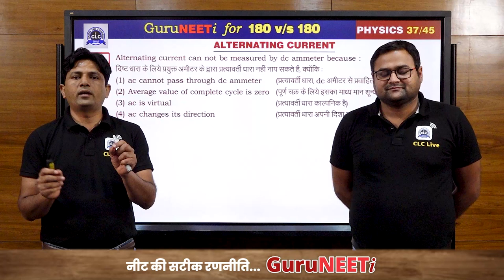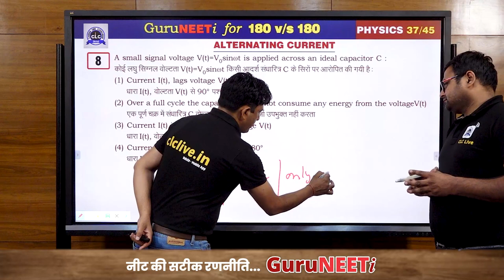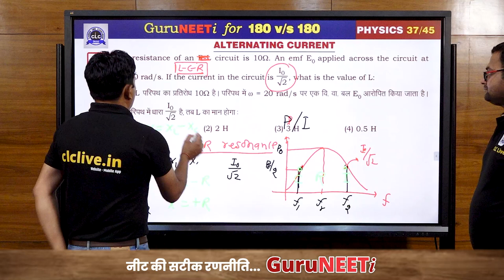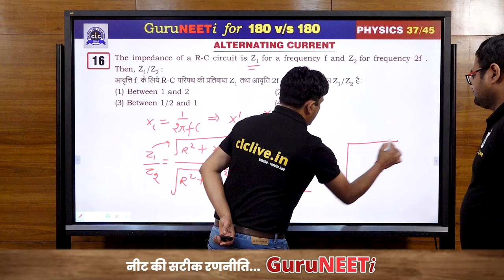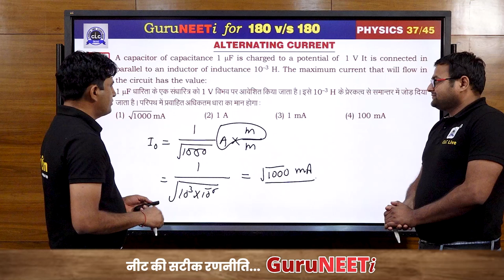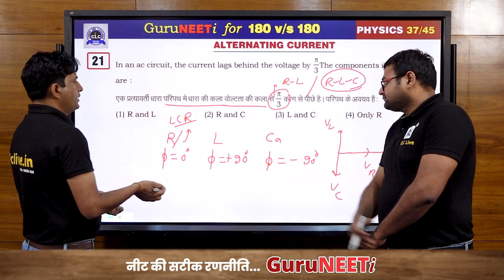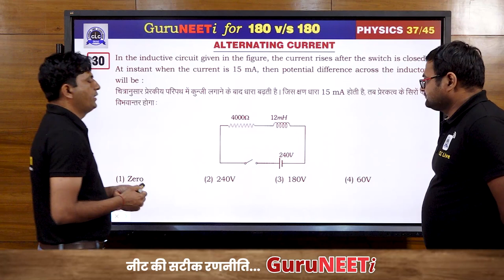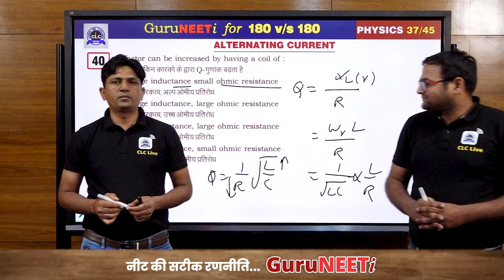37/45 Alternating Current || Physics || GuruNEETi || 180vs180 || CLC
37/45 Alternating Current (Physics)

Solution by : Swadesh Sir & Kishor Sir